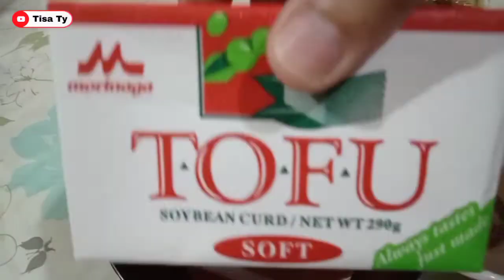Cold Tofu, Upo Miso Soup, Egg Roll + Playtime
❤️ With the new day comes new strength and new thoughts.
⭐ Eleanor Roosevelt

Hey🙋Mga Palangga!

Welcome🐶

Nasa Kusina na ang tambayan natin mga Palangga, nakarelate ba kayo😂

Ako luto playtime ni LuckyLabs pati si Otochan...

So for today's Lutu-lutoan unahin natin ang ang Cold Tofu we need:
- Soft Tofu
- Grated Ginger
- Green Onion
- Katsuo Bushi
- Soy Sauce

For Upo Miso Soup:
- Upo " Bottle Gourd "
- Green Onion
- Miso Paste

For Egg Roll:
- Eggs
- Sugar
- Mayonnaise
- Green Onion
- Sugar

💜皆様チャネルに来て下さってありがとうございます🙇

💛Have A Blessed Weekend Everyone 😇

💜Stay Home, Stay Safe and PRAY🙏

🍀 Tisa Ty 🍀